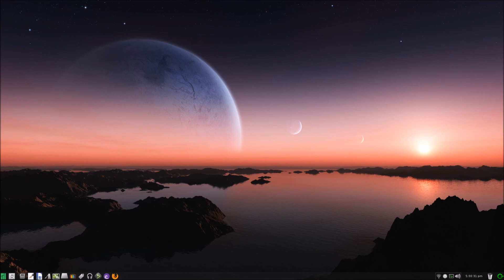South China Sea - Psychill